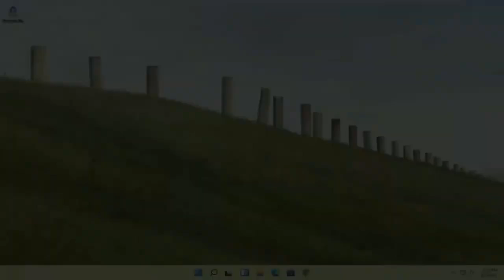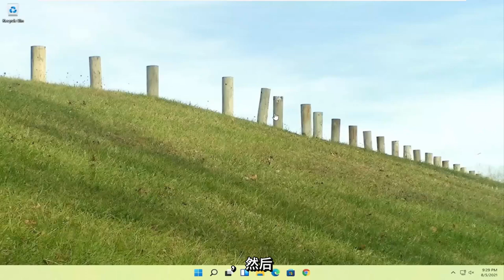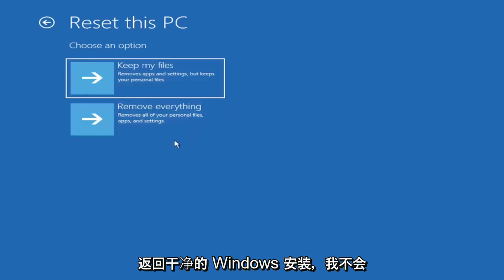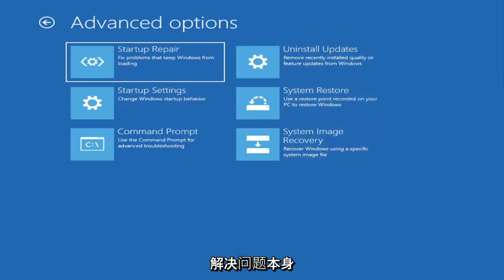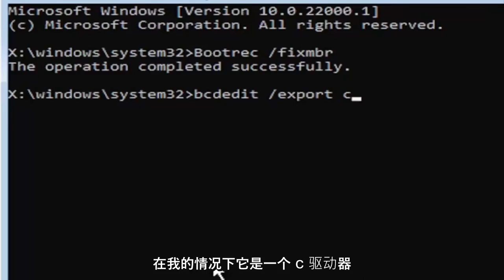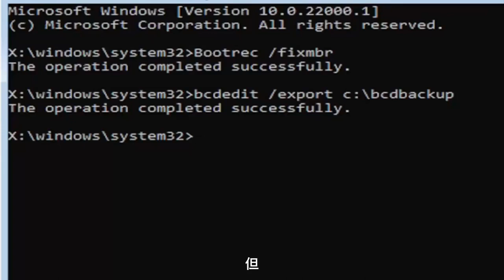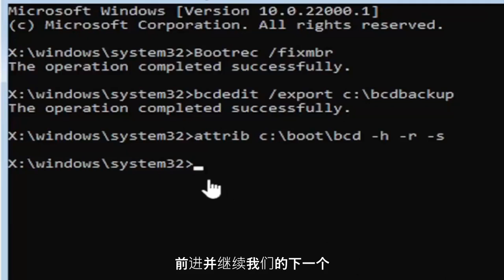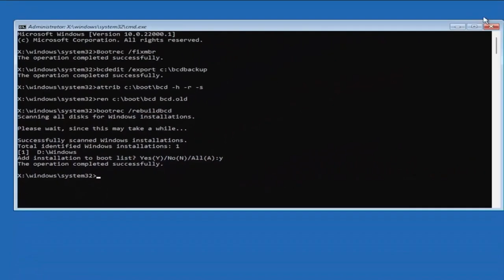如何重建BCD或引导配置数据文件Windows 11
如何在 Windows 10 和 Windows 11 中重建 BCD 或启动配置数据文件。

BCD 或称为引导配置数据，包含有关如何启动 Windows 的引导配置参数。如果配置文件损坏，您将不得不重建 BCD 或引导配置数据文件。通常，当 BCD 损坏时，会导致 Windows 10 和 Windows 11 出现无法启动的情况。

如果您在引导过程的早期看到 BOOTMGR is Missing 错误或类似消息，则说明您遇到了 BCD 问题。本教程介绍如何重建 BCD。